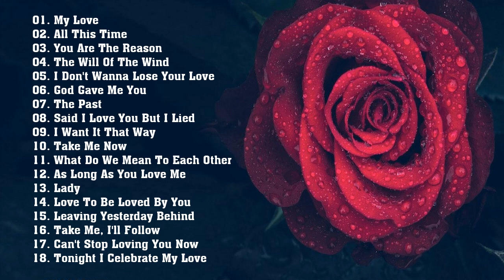LOVE SONGS 2020 - Best 100 English Romantic Love Songs - Greatest Love Songs Ever